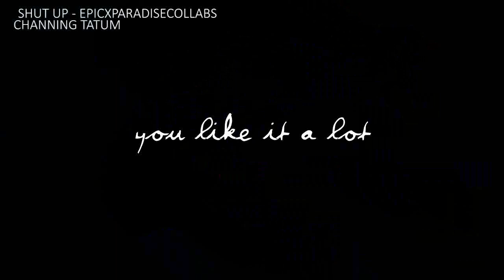Collab Parts | January 2013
Here are just some of my collab parts, i couldn't fit them all in!

Sub the channels

- I know in the Want you back i should of said Stefan + Elena (+ Caroline/Rebekah) i forgot i put Rebekah in it